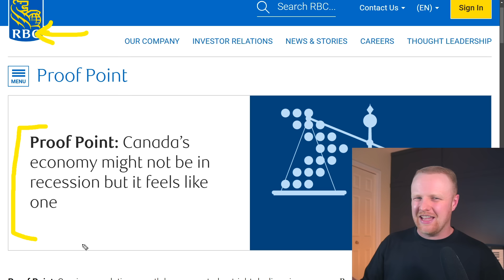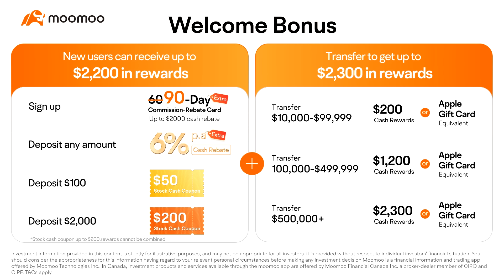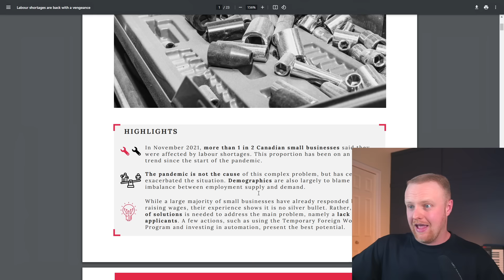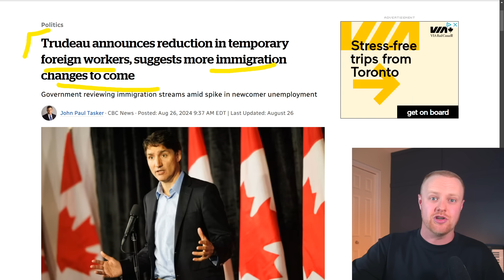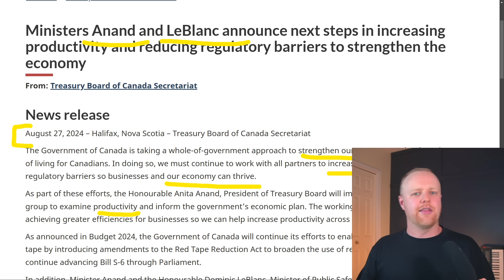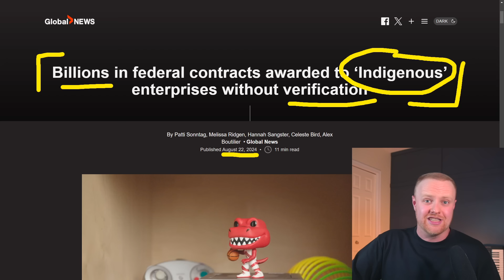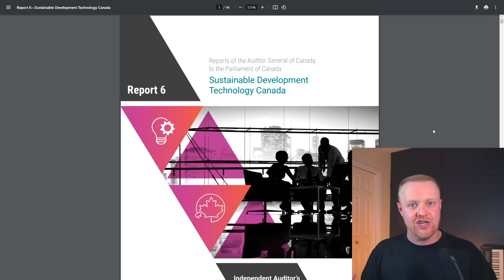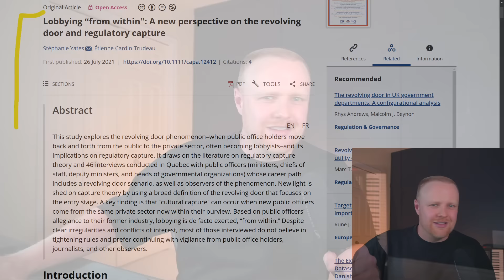It’s Over: Canada’s Cover-up is Ending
Open a TFSA with moomoo and enjoy the exclusive offer from my

--Signup now and get 90 days Free trading

--time-limited 6% cash rebate  on your uninvested cash

My longform unscripted thoughts:  @TheRussMatthewsShow

Earn 6% p.a cash rebate on your uninvested cash, plus up to $2,200 in rewards on Moomoo